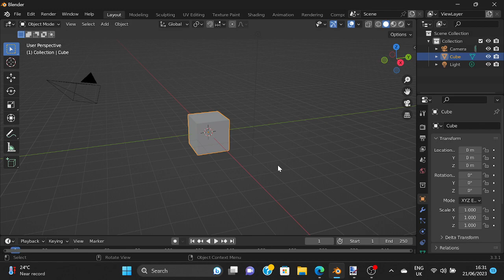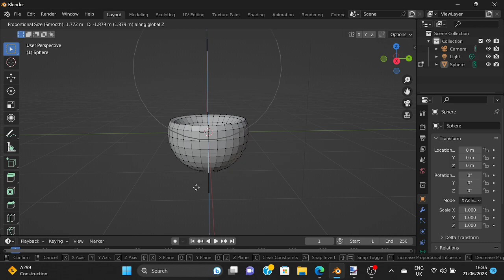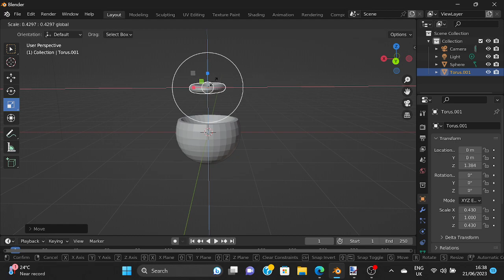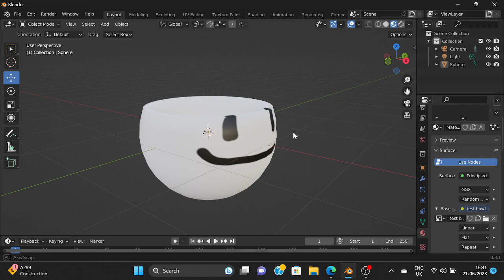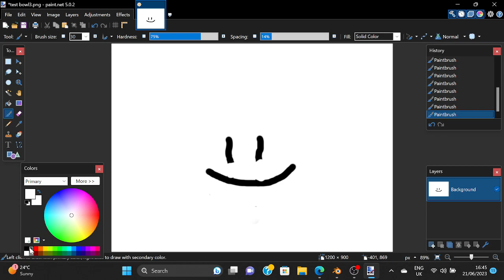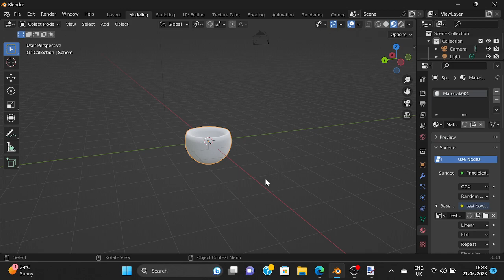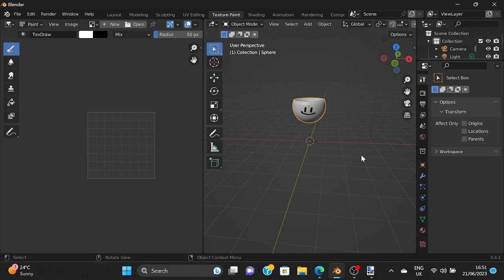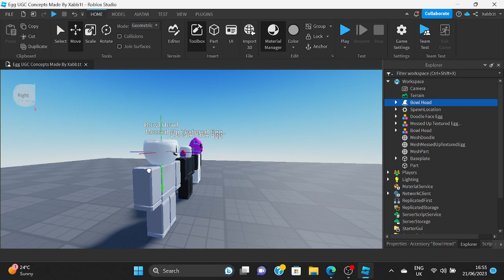Making The Bowl Head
i am new to blender i guess